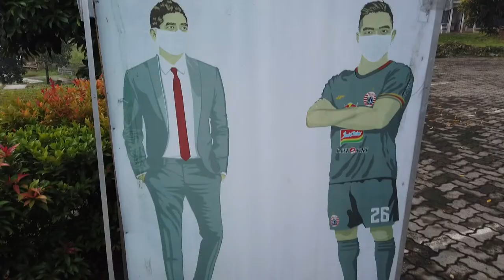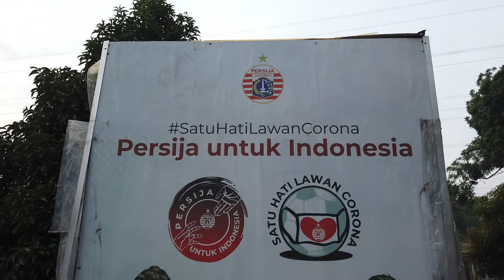VLOG INDONESIA : Nemenin Adik, Lanjut Cikampek, Makan Enak Sebelum Pulang Jerman || NYONYAHAMPUSCH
VLOG INDONESIA

Habisin waktu 7 hari sama keluarga, adik, kakak kakak , dan keponakan.
Seneng banget bisa quality time sama keluarga ku di Indonesia meskipun sekarang udah gak ada mama ku lagi.
Pulang Kampung pas adikku lagi sibuk training di tim barunya yaudah lah jadi tiap hari nemenin dia, biar dia senang atau malah jengkel mungkin hahha
TONTON DEH YA :)

I hope you enjoy this video gais, semoga terhibur ya :)

Nih yang bikin Mami betah di Hotel :
Amazon Fire TV Stick

Salam Rindu

Nyonya Hampusch & Genk